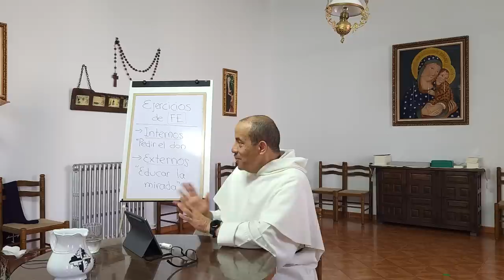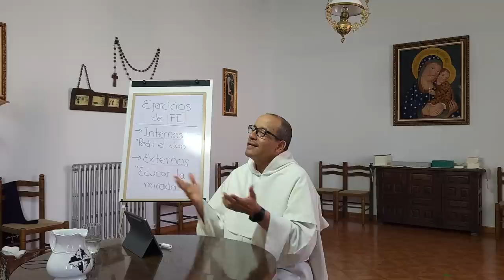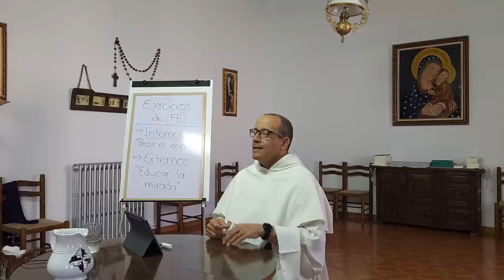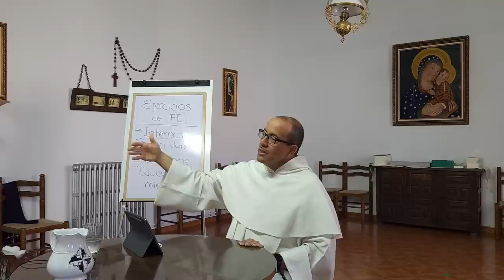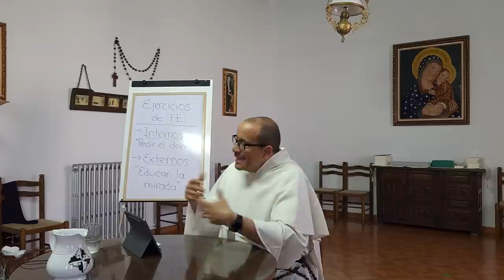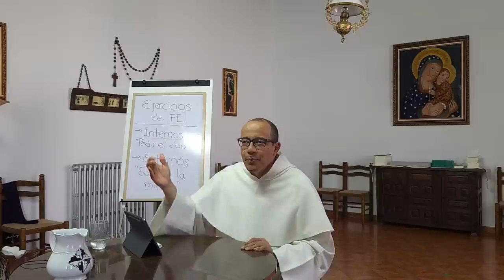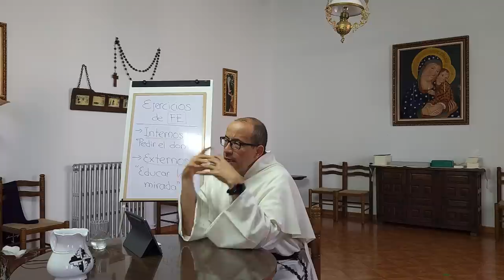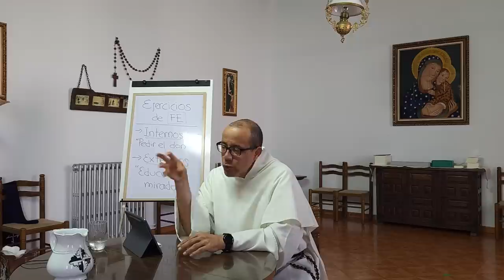06 - La fe te da una mirada parabólica [Serie: Crecer en la fe, crecer en el amor]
EDUCAR NUESTRA MIRADA
- 🧠 La fe nos invita a educar nuestra mirada con una perspectiva parabólica, similar a la de Cristo.
- 💡 Las parábolas de Cristo son escenas de la vida cotidiana en las que destella algo del Reino de Dios.

SENTIDO DE LAS PARÁBOLAS
- 🌟 El propósito de las parábolas es inspirar y enseñarnos a ver lo grandioso en lo sencillo.
- 📚 Las parábolas no son relatos edificantes ni modelos de comportamiento, sino imágenes que reflejan la realidad en clave divina.
- 👁️‍🗨️ El ejercicio de la fe consiste en educar nuestra mirada para descubrir la grandeza en lo cotidiano y lo profundo en lo simple.
- 🌿 Las parábolas nos enseñan a ver las señales del Reino de Dios en el mundo y a comprender la pedagogía de Cristo.

APRENDER DE LO COTIDIANO
- 👨‍👩‍👧‍👦 Cristo miraba y observaba antes de hablar, encontrando en las escenas de la vida cotidiana la presencia y la gloria del Padre.
- ✨ La mirada parabólica nos invita a reconocer a Dios en todas las cosas y a comprender que Él está cerca, no lejano ni extraño.
- 🏞️ Las parábolas son una forma de reflejar la vida de Cristo, revelando cómo él veía y experimentaba el mundo a través de los ojos del Padre.

LO QUE CRISTO VE EN NOSOTROS
- 💭 La mirada de Cristo penetra más allá de las miserias humanas y busca la voluntad del Padre.
- 💭 Jesús ve a las personas con una mirada profunda, reconociendo su potencial y la imagen de Dios en ellas.
- 💭 La mirada profunda nos permite ver la esperanza y el potencial en los demás, incluso cuando ellos mismos no lo ven.
- 💭 Cristo ve la imagen del Padre en cada persona, incluso en aquellos considerados perdidos o pecadores.
- 💭 La voz de Cristo se cuela donde su mirada ha llegado, invitando a seguirlo y descubrir el plan que Dios tiene para cada uno.

UNA MIRADA PROFUNDA
- 💭 La mirada de Jesús es capaz de ver a través de los pecados y miserias humanas.
- 💭 La mirada profunda de Jesús reconoce la imagen de Dios en cada persona.
- 💭 La voz de Cristo resuena donde llegó su mirada, transformando y resucitando a aquellos que escuchan.
- 💭 La fe no es solo un poder o un motor, sino una mirada profunda que nos conecta con el plan y la voluntad de Dios.
- 💭 La mirada profunda nos permite comprender y amar a los demás, produciendo un impacto y un cambio en sus vidas.